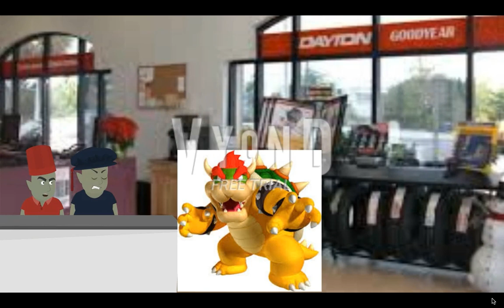Greg & Gary Goblin For Hire Episode 2: Tire Plus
After getting fired at Waffle House, Greg & Gary Goblin get a job at Tire Plus.